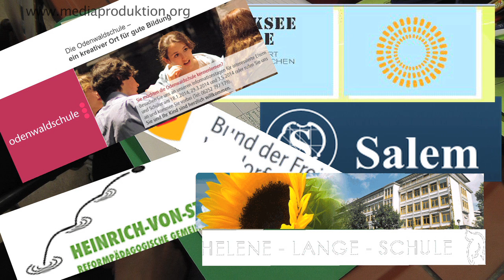Systemtheoretisches Denken: Interaktionssystem Unterricht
Wie lässt sich Unterricht beobachten, wenn man ihn als ein System betrachtet? Der Systemtheoretiker Peter Fuchs erläutert und skizziert. Die Sequenz ist ein Auszug aus der DVD "Systemtheoretisches Denken. Überlegungen zum Erziehungssystem der Gesellschaft."